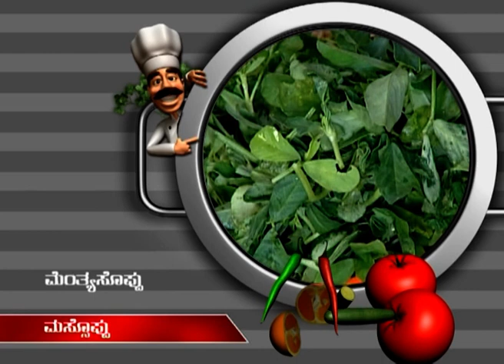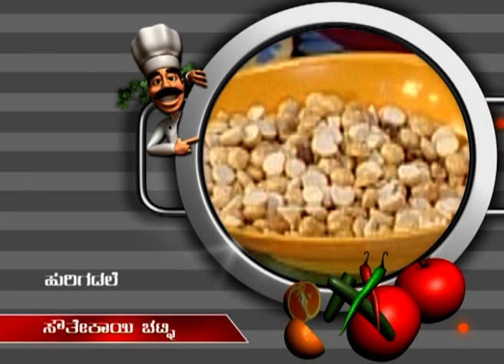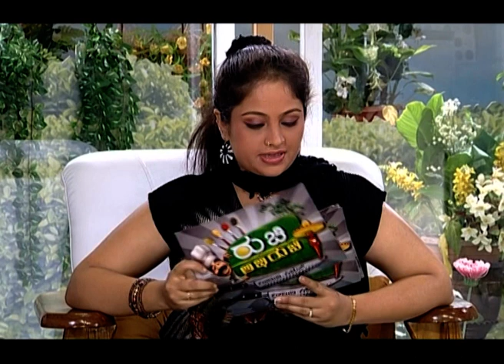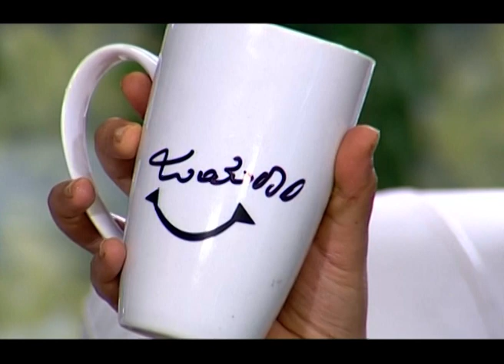Ruchi Abhiruchi Comedy Kitchen | Kannada Tv Serial | Full Episode - 20 | Zee Kannada